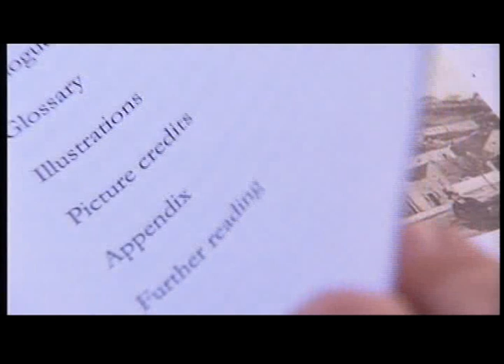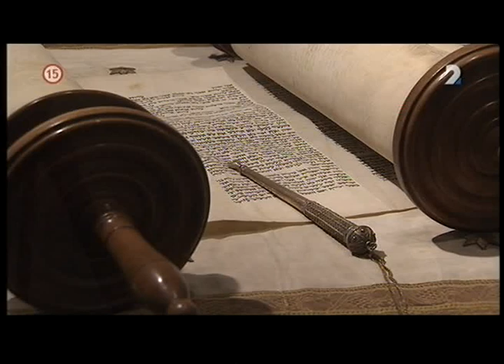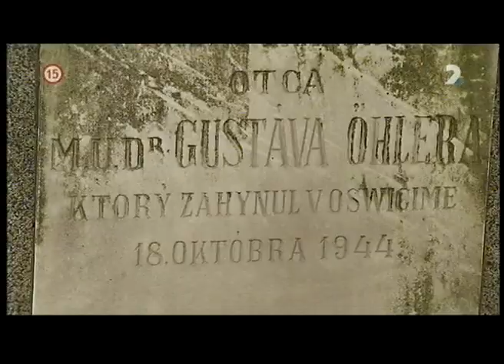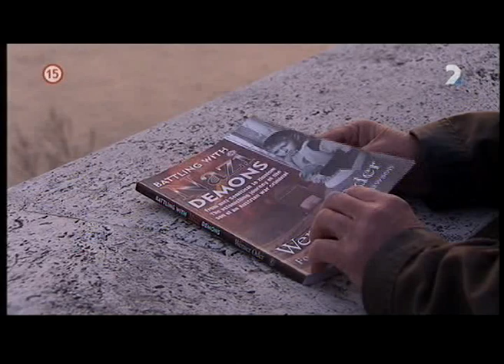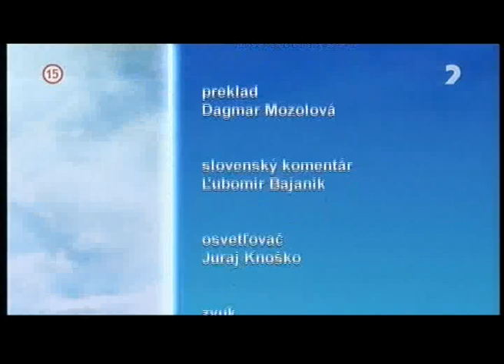STV 2 - Moj pribeh - Som syn nacistu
Relácia TV Dvojka (STV 2) - Môj príbeh. Diel 17 - Som syn nacistu